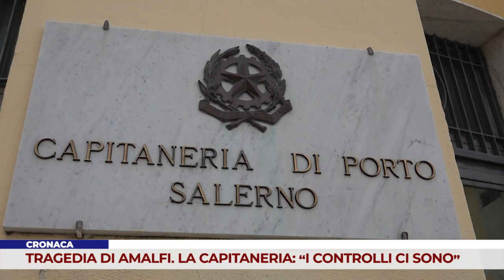CRONACA. TRAGEDIA DI AMALFI. LA CAPITANERIA: “I CONTROLLI CI SONO”